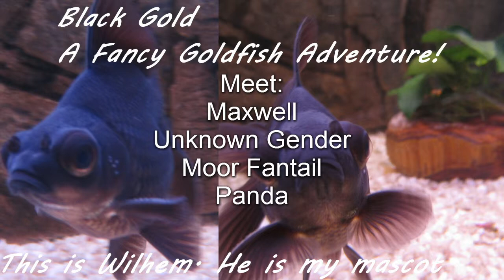Meet The Fish - Maxwell, Fancy Goldfish - Total Fish Bliss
Meet: Maxwell.

This Fancy Goldfish of the Panda Moor variation is called Maxwell, because it has a streak of white in the top fin and the rest is black. If you have seen "Nanny Fine" - you will get the name reference :)

All the Panda Moors are very active and will come up the the surface when I'm near - they think they will be fed all the time. Max (for short) is a fun little fish, who I hope will get more black coloration before it matures. If not - i hope it keeps the white streak in the top fin as it is awesome.

Kind Regards
Black Gold